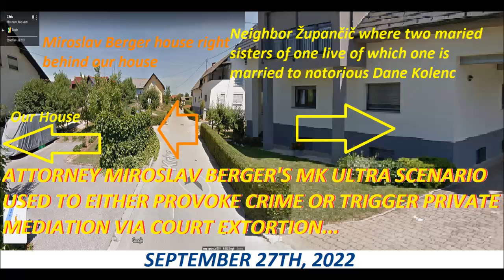AUDIO POLICE SETUP PROVOCATION VIA ATTORNEY NEIGHBOR MIROSLAV BERGER'S SCENARIO VIA NEIGHBOR ZUPANCI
POLICE SETUP VIA ATTORNEY NEIGHBOR MIROSLAV BERGER'S SCENARIO WHICH CRIME STRONGLY ENTANGLES WITH LEMON CAR SALE , THOROUGH DESTRUCTION OF MY PROPERTY DURING PAST 28 YEARS, AND HEALTH RELATED ISSUES CONCERNING ANYWHERE FROM SLOVENIAN PSYCHIATRY AND ALL THE WAY TO LATEST POLISH SLOVENIAN HOSPITAL HEALTH EXAMINATION CONCERNING CANCER AND SPINE BREAKING PROCEDURES

Wife of Miroslav Berger also is attorney - now both retired, but at times both visiting Yugoslav parliament in Serbia during times of Yugoslavia - greater Serbian chetnik state. Yet another police investigator(with degree from criminal justice next to perhaps only one more individual at Novo mesto police - investigation department in 1995, 1996, 1997, 1998...they got people with degrees in 1999) was identified via my mind(MEMORIES) and who anticipated and claimed I will pay one via car his way out of all crimes he committed with his colleagues against me - claimed me under MK Ultra how nothing will be with a car once real mechanic certified to issue opinion to court inspects one...NOTE THAT IGOR KOTAR WHO CLAIMED ME UNDER MK ULTRA WILL ASSIST ME WITH PROOF ON HOW POLAND SET ME UP WITH BROKEN SPINE(forged X ray via copy paste procedure from the past) AND NOVO MESTO HOSPITAL WITH IDENTICAL BOGUS SCAM USED FROM THE PAST MEDICAL RESULTS WHICH GENERA HOSPITAL JUST AS POLISH HOSPITAL IN ZGIERZ OBTAINED VIA TORTURE UNDER MK ULTRA PROCEDURE. NOTE THAT DOCTOR KOTAR HORNED AND BERGER WHO ARRIVED AFTER KOTAR WAS ACKNOWLEDGED DURING CONVERSATION WITH ELDERLY ŽUPANČIČ ALSO AS A FRIEND - CAN'T BE HEARD CLEARLY DUE TO CAR NOISE, BUT THIS WAS REPETITION(RE REHEARSAL) OF CRIME UNDER MK ULTRA...Americans insisted me will give chance to those(INCLUDING MENTIONED POLICE INVESTIGATOR WHOSE AGE MUST RANGE AT ABOUT 60 - WAS/IS 185 AND ALWAYS WAS LEAN ATHLETIC BUILT) who did me most of the harm or have committed the biggest crime against me. when on my way with mother to forest(Šentjoška hosta), wife of psychiatrist Peter Kapš or her doppelganger appeared at TEDI KIK INTERSPAR shopping center in Žabja vas on Belokranjska 5 to remind me how great time we have had searching for mushrooms together during MK Ultra(also in Šentjoška hosta) and how psychiatrist Peter Kapš was on my side...regular brainwash as explained above...they are saving those most heavily deserved for ruining me 28 years of life even via psychiatry !!!

ZUPANCIC'S PROVOCATIONS AS DESIGNED BY MIROSLAV BERGER IN WHICH I POINT OUT HOW BEGINNING OF COMMUNICATION COMMENCED WITH PROVOCATION ON HOW AT TIMES WE SEE AND TIMES NOT EACH OTHER + END IN WHICH HE CALLED ME AS MENTALLY ILL AFTER INITIATING ESSENTIALLY IDENTICAL TO MECHANIC SENICAR WHO CAME TO INSPECT CAR HEALTH CONCERN ISSUE...WITH TORTURE INVOLVED UNDER MK ULTRA, IT WAS ANTICIPATED I WOULD RETURN ONE EVEN WITH PHYSICAL CONFRONTATION AND NOT WALK AWAY AS I DID. ONE DIDN'T HESITATE AT THE VERY END(ONCE I BEGUN TO WALK ALREADY AWAY FROM ONE AND HIS DAUGHTER) TO ACCENT ME ON HOW I SHOULD JUST GO NOW AND DENOUNCE OBTAINED AUDIO TO WORLD. I SURE DID/AM, BUT IT WON'T DO ANY GOOD FOR YOUR POLICE DIRECTOR JANEZ OGULIN AND HIS LJUBLJANA NOVO MESTO BELGRADE MOSCOW BOSSES.

Portion of audio involving village mechanic's car inspection from August
31st 2022 in which mentioned mechanic also accents just recent problem
with pain in elbows knees but for which his brother afterwards told me
how its tick issue - this is related to AUDIO POLICE SETUP PROVOCATION
VIA ATTORNEY NEIGHBOR MIROSLAV BERGER'S SCENARIO VIA
NEIGHBOR ZUPANCIC'S CRIMINAL EXHIBITIONISM AS DESIGNED BY
NEIGHBOR ATTORNEY MIROSLAV BERGER INVOLVING NEIGHBORS

DARED ME ON ISSUE IN WHICH ONE CLAIMED ME HIS WIFE WORKS IN HEALTHCARE AND JUST HAVE TO FULFILL CRIME, BUT VILLAGE PEOPLE BEGUN TO CONTEMPLATE ON "HOW TO" SOMETIMES IN 2017 AND ONE WAS SMARTER THAN THE OTHER INCLUDING MENTIONED MECHANIC WHO OFFERED HIS SERVICES TO NEIGHBORS WITH IDEA TO BAIL THEM OUT OF CRIME. VERY VERY LOUDLY SO...VERY VERY LOUDLY. SO LOUD I TOOK A GOOD NOTE OF IT AND LOST GREAT DEAL OF NERVES BECAUSE OF ONE AS I CONSIDERED ONE TO BE MY FRIEND !!! JUST AS ZUPANCIC CLAIMED HAD PROBLEM WITH LEG SINCE YEAR AGO, MENTIONED MECHANIC BEGUN TO CLAIM IS EXPERIENCING HIS KNEE ELBOWS HEALTH RELATED ISSUE SINCE TWO MONTHS AGO. ZUPANCIC SINCE 2016 AND VILLAGE MECHANIC SENICAR SURELY SINCE 2018.

WHERE NEIGHBORS' CRIMINAL EXHIBITIONISM(THEIR MENTAL ILLNESS NOT MINE) ENDS !!!